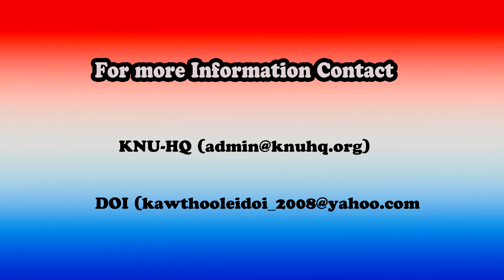P'doh Saw Hla Tun gave speech at the closing ceremony of 10th KNLA training (3-4-2019)